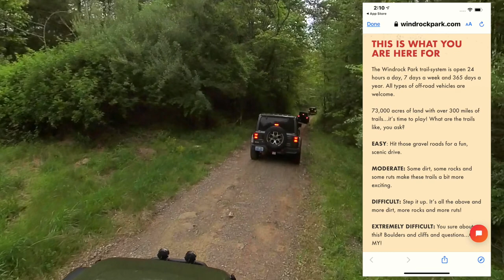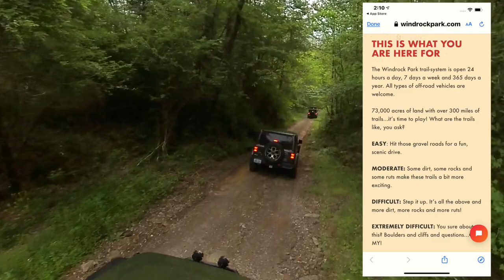Jeep Adventure Academy Part 2 of 2 - Holly's Off-Road Experience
As part 2 of our first campout together in April to celebrate our 20th anniversary, we take part in the Jeep Adventure Academy where Holly learns to drive our Jeep Wrangler off-road at the Wind Rock Adventure Park in Oliver Springs, TN.

In this video we share the highlights of the all day event. Not only did this event give Holly the confidence to drive off-road, it taught her how capable the Jeep is which also makes her a better passenger when David is driving :).

If you have a Jeep, we highly recommend that you find a Jeep Adventure Academy event near you!  Whether you are brand new to off-road driving or just want to brush up on your skills, this training is just what you need!

Video equipment used for this video:
Fujifilm X-T4 Mirrorless Digital Camera XF16-80mm Lens
iPhone 12 Pro Max w/ PolorPro Litechaser Case Director's Kit with the PolarPro ND Filter attached to a DJI OSMO 4 Gimbal
DJI Mavic 2 Pro (David is a FAA Part 107 licensed drone pilot)